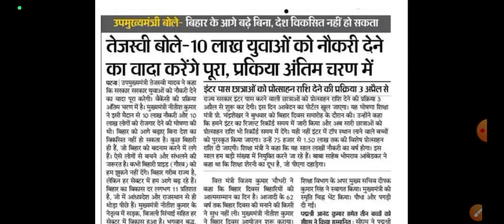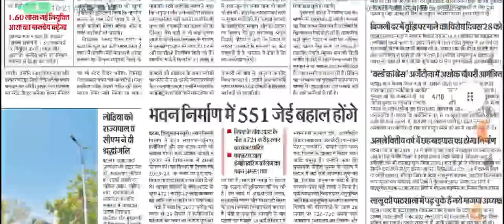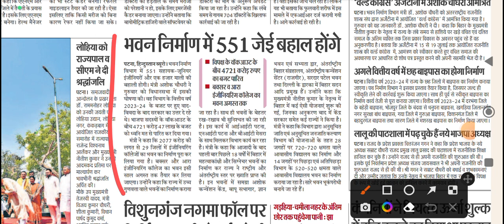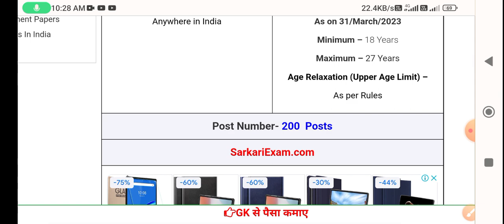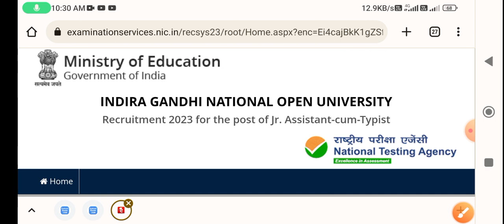Bihar vacancy 2023| आवेदन शुरू | Bihar job| Bihar government job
Bihar job